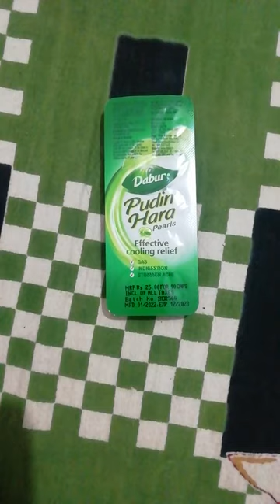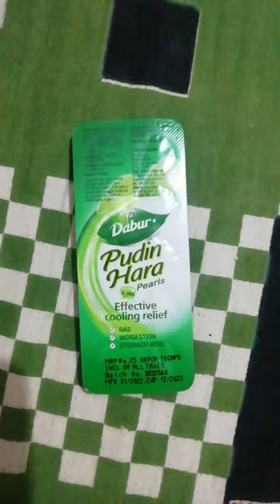डाबर पुदीना हरा के फायदे व यूज जाने हिंदी में | dabur pudina hara | use |benefits in hindi